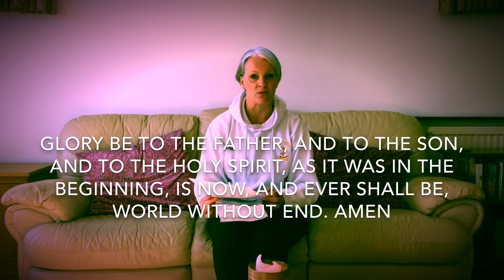SRS:United in Prayer - Word on Wednesday Ep. 7 - The story of Zacchaeus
Word on Wednesday is an opportunity for us to reflect on a story or passage from the Bible. Rachel Rose, the Lay Chaplain to Saint John Houghton CVA and St Thomas' CVA, shares the story of Zacchaeus and asks us to think about how we can meet Jesus in pray today.